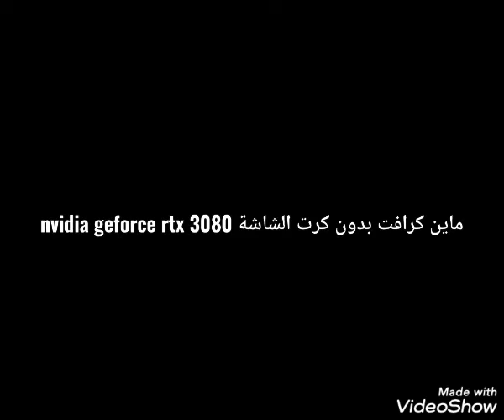تعال شاهد القوة الحقيقية لاقوى كرت شاشة للالعاب ماراح تصدق الوضوح الخيالي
رابط شراء المنتج :